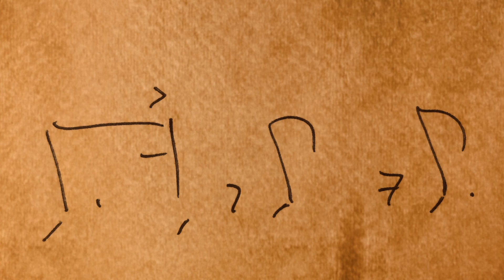accent perspective #2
The purpose of these "thinking exercises" is to detach from what is typically the given assumption of a four note sequence with one accent - that it is in 4/4 time with the accent on beat 1.

The approach to these exercises is to simply observe what you are hearing as you align it with what you are seeing, and then count, clap, or sing the quarter note pulse.

These exercises will enhance your sense of rhythmic and pulse possibilities through increasing your perception of time.

Go Deeper With Your Practice